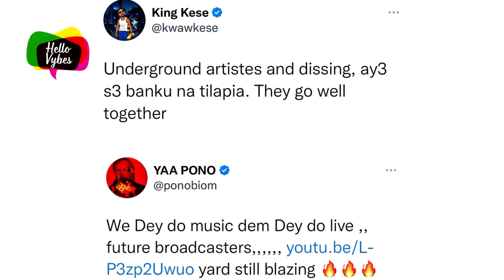Angry Yaa Pono Tear Kwaw Kese Into Pieces After Calling Him An Underground Artist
Angry Yaa Pono Tear Kwaw Kese Into Pieces After Telling Him He Is Underground Artist